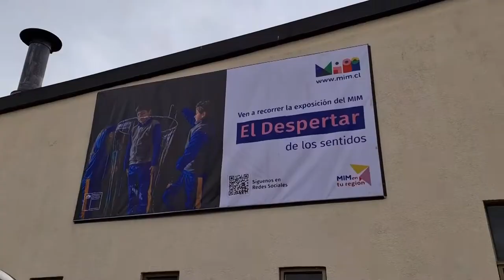El MIM está en Río Bueno con muestra que desafía los sentidos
Hasta el 12 de noviembre estamos en RíoBueno, región de Los Ríos, donde llegamos por primera vez en nuestra historia, con una muestra interactiva gratuita que invita a desafiar nuestros sentidos y reflexionar en torno a los procesos por los cuales percibimos los estímulos de nuestro entorno.
“El Despertar de los Sentidos”, compuesta por 20 módulos que buscan desafiar a los visitantes con fenómenos que combinan la ciencia y el arte.

Entre las experiencias que podrán vivir en la muestra se encuentran los módulos “Toca el resorte”, que muestra cómo la luz y un espejo muy especial pueden engañar a los sentidos o “Lente de Fresnel”, una lupa gigante con agua en su interior capaz de distorsionar las imágenes que vemos a través de él. Además, podrán crear burbujas planas, gigantes y hasta meterse dentro de una de ellas, para preguntarse y reflexionar sobre la tensión superficial del agua o el fenómeno de la reflexión de algunos fluidos.

📣 Datos de la muestra

👉 Fecha: Del 14 de octubre al 12 de noviembre
👉 Lugar: Liceo Técnico Río Bueno (Av. Los Laureles 1400, Río Bueno)
👉 Entrada; Liberada

🔵 Horarios:

✔ Martes a viernes:
Delegaciones: 9:00 a 15:30 horas
Público general: 16:00 horas.

✔ Sábados:

Público general: 11:00 a 13:00 y 15:00 a 18:00 horas.
Domingo y lunes cerrado

🔵 Inscripciones

✔Público general: En forma presencial en el Liceo Técnico Río Bueno.